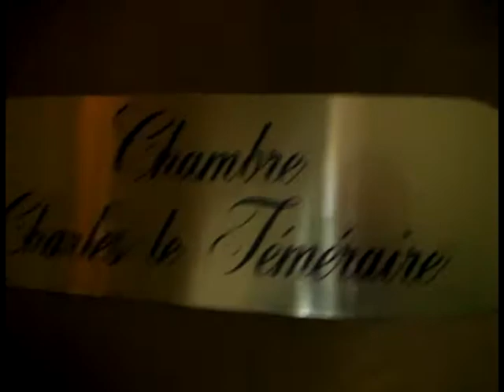Marvin VIP Program Castle Visit - Charles the Bold Slept Here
This is the one and only room that can be rented for the night in the entire Castle. It hosted Charles the Bold in 1476 which caused the locals to get restless and torch the place. Luckily, they didn't obliterate it - just singed it a little. To this day you can still see the traces on the stone walls. The room is simply spectacular with a huge fireplace, large wooden table, spectacular views, and a post bed fit for...well..a king. To boot, there's a minibar in the plush bathroom so what else can the modern Lord ask for? These quarters are part of the experience of the Marvin European Delivery VIP program starting in 2010.